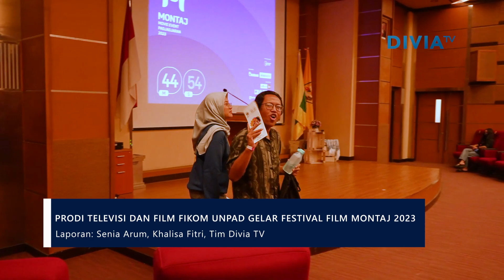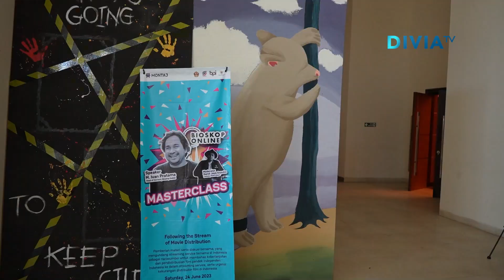OPENING CEREMONY FESTIVAL FILM MONTAJ 2023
Diproduksi oleh: Divia Unpad TV
Tim Liputan: Senia Arum, Khalisha Fitri
Voice Over: Vanessa Yasmine
Editor: Annisa Vania